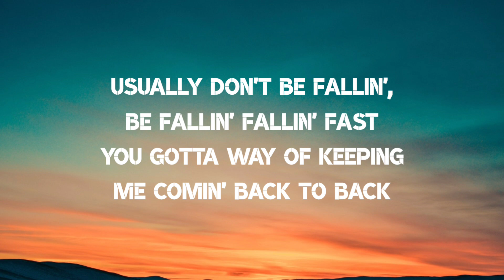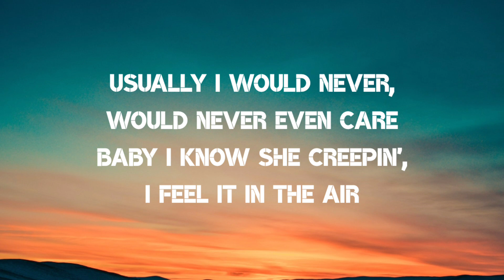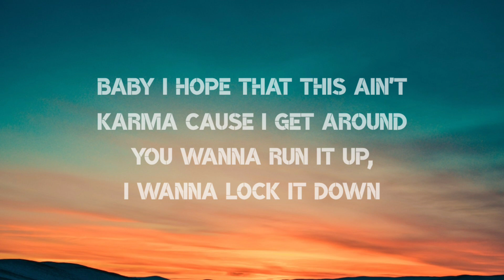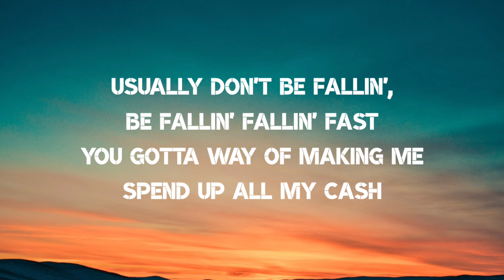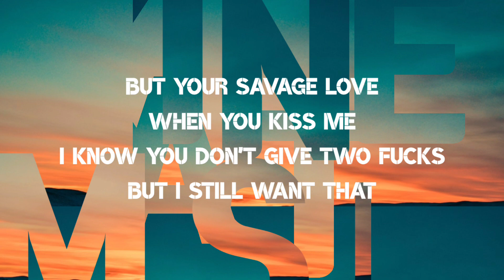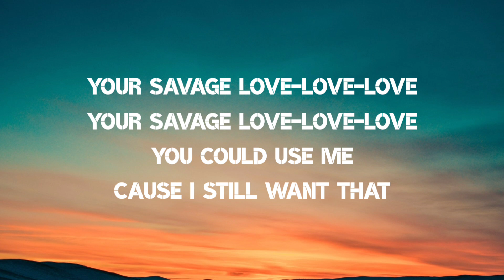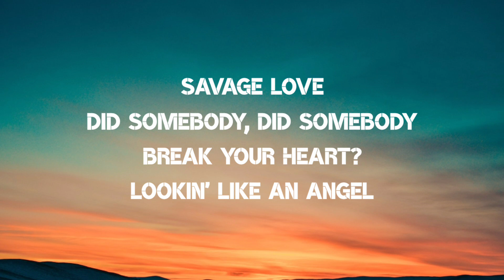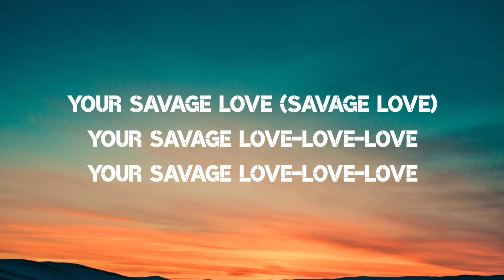Jason Derulo - Savage love (Lyrics)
!!! Lyrics !!!

[Pre-Chorus]
But your

[Chorus]
Savage love

[Pre-Chorus]
But your

[Chorus]
Savage love

[Bridge]
(Ooh la-la-la-la)
You could use me
(Ooh la-la-la-la)
Baby